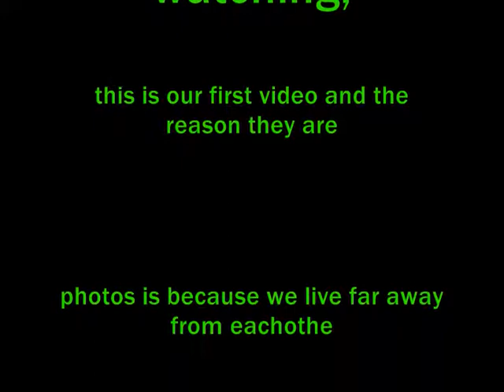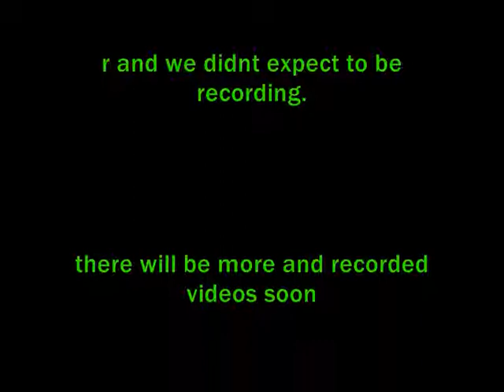JJ Scooterz Photo edit.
introducing ourselfs.